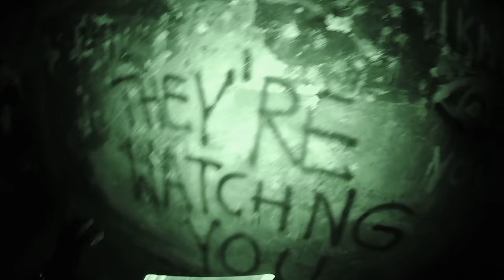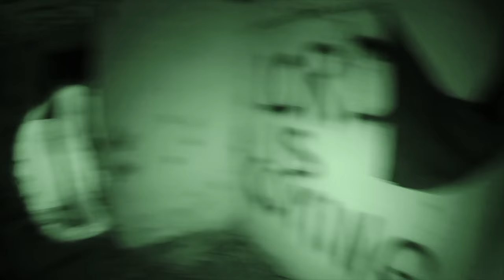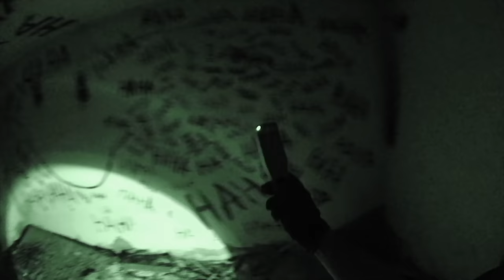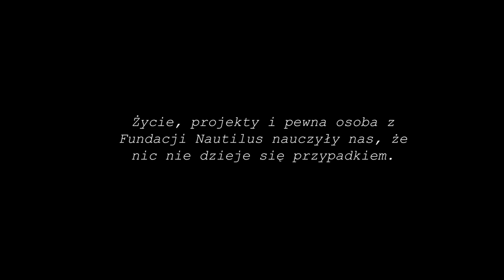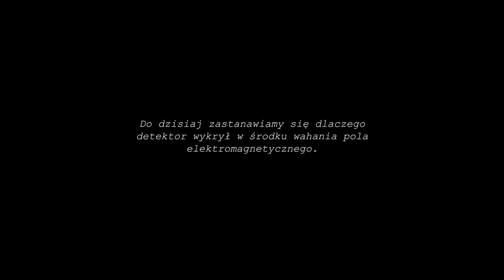Mroczny Hotel Nocą *KRWAWE ŚLADY*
RUSZAMY Z NOWĄ SERIĄ! 😈👻 Mystery Hunters Na Tropie Tajemnic! Pełną tajemnic, mrocznych historii i zagadek z przeszłości. Każdy kolejny odcinek będzie prezentował inne, kompletnie odmienne od siebie miejsca, różniące się historią i klimatem. W dzisiejszym odcinku pokażemy Wam opuszczony, zapomniany i tajemniczy Pol Hotel, który kryje w sobie mroczne malowidła.

Zapraszamy do oglądania, oceniania i komentowania :)

Patron serii ➤ Adam Łukasz Guzek